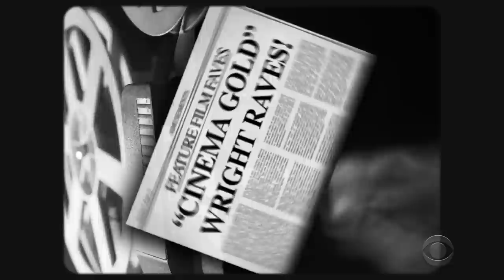Feature Film Faves with Jeffrey Wright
Actor and "Lincoln's Dilemma" narrator Jeffrey Wright sits down to tell us all about his favorite feature film, "Apocalypse Now."